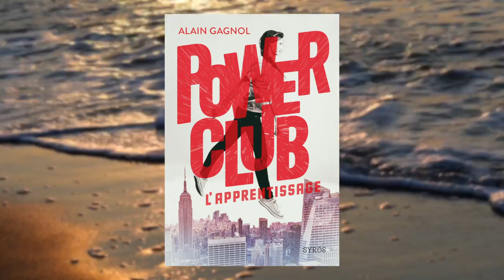Nos tubes de l'été #4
Chaque semaine durant l'été, découvrez les coups de cœur de nos libraires.
Aujourd'hui, Sarah du rayon Poche vous présente "Power club, L'apprentissage" de Alain Gagnol aux éditions Syros.
Notes de musique : "La Madrague" interprété par Brigitte Bardot. Composé par Gérard Bourgeois. Label Mercury